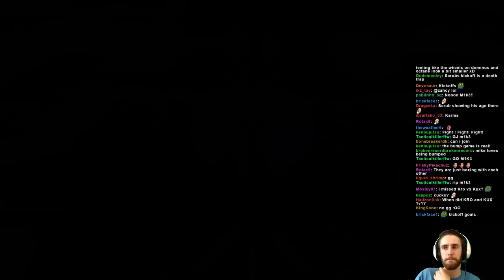M1k3rules vs Scrub Killa Game 2